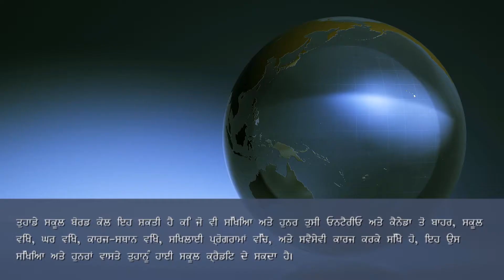Punjabi HD 1080p 001